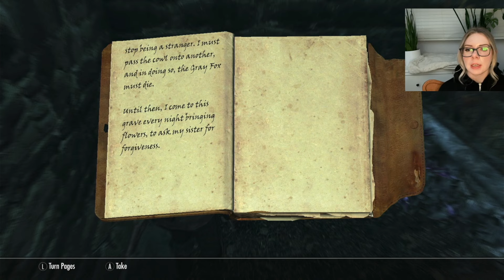Let's Play Skyrim BLIND Playthrough | Part 93